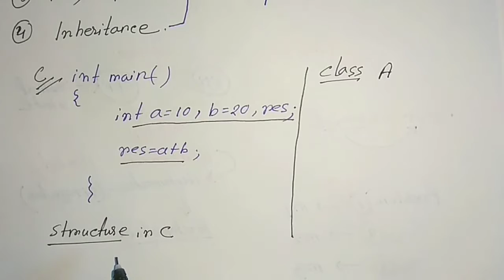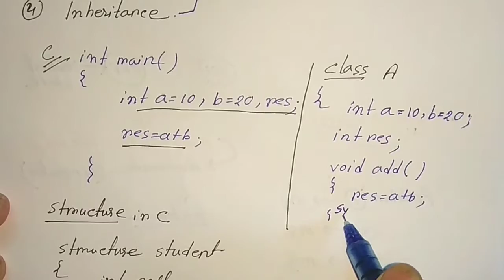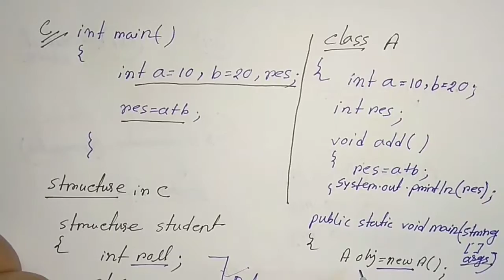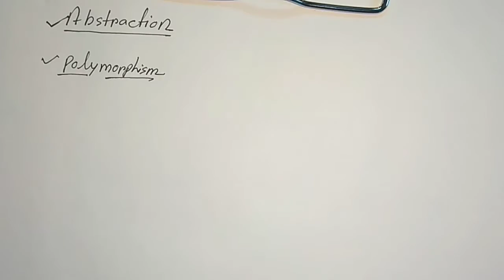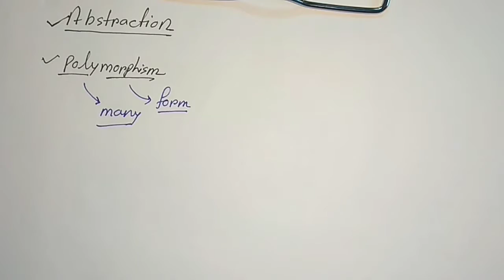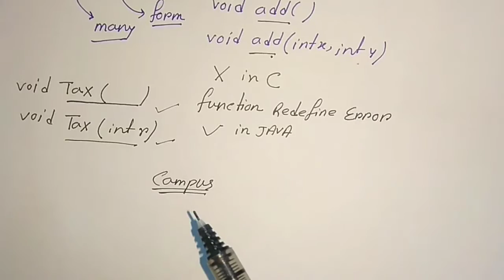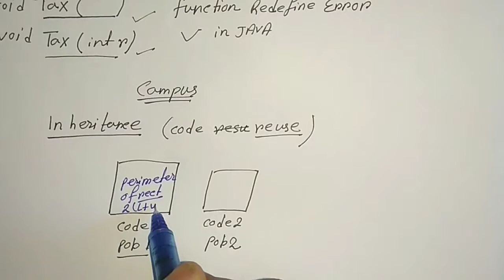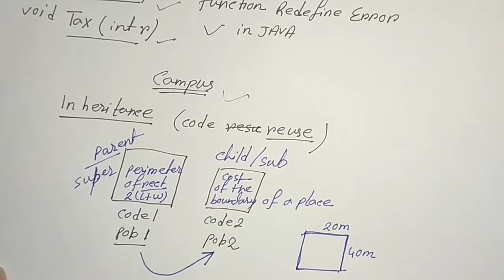Object oriented concepts || CS Academy 🇮🇳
In this video series we are discussing about Object Oriented Programming that is Core Java. This video lectures are very useful for the student of Betech, Mtech, BCA, MCA fir their University Exam and also for gate and campus recruitment examination.